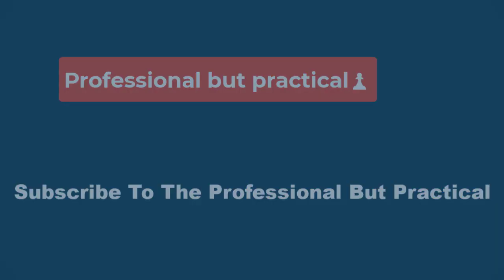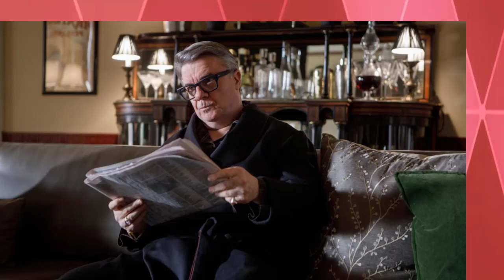🔴‘Only Murders in the Building’ Review👀: Meryl Streep Joins a Third Season That’s Heavy on Melanchol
🔴‘Only Murders in the Building’ Review👀: Meryl Streep Joins a Third Season That’s Heavy on Melancholy, Light on Laughs✅

The pairing of Short and Streep shouldn’t work as a tentative love story, but there’s a sweet melancholy to these two people plagued by disappointment trying to remember what it’s like to fall in love. The show is needlessly tentative about letting Short play Oliver and his yearnings without broad gags. He’s very good, and very good opposite Streep, who seems to finds bits of mirth in the idea that it would take something outlandish to get Meryl Streep to do a streaming comedy — accents, singing, etc. — while enjoying a role that’s disarmingly normal.

If the new season isn’t as funny as it should be — don’t get me started on various characters brought back from earlier seasons with diminishing returns — and it isn’t as mysterious as it could be, why is it still entertaining enough for a tepid recommendation? Because, as I said up top, it plays effectively as drama.

What I would say, though, is that the first eight episodes of the new season work most successfully as an occasionally somber meditation on the loneliness you can feel even if you’re in one of the most populated cities in the world, reside in a crowded apartment complex and are part of a found family that is a theater troupe. That’s always been an element of the series, but in a delicate balance.

Go back to the first season, with its effectively constructed mystery and fizzy Shouts & Murmurs comic sensibility, and the angst came across as a valuable supporting player. In season three, the angst has to take on the leading role because the comedy is an ungainly mixture of desperate callbacks and inconsistent insider-baseball theater jabs and the mystery is only limitedly involving.